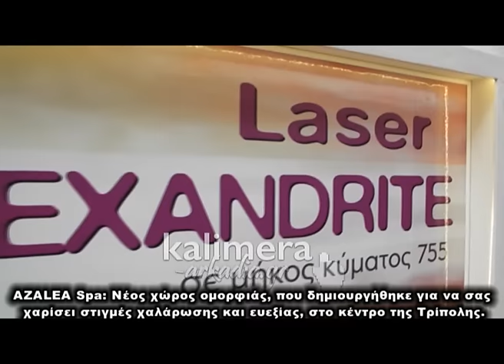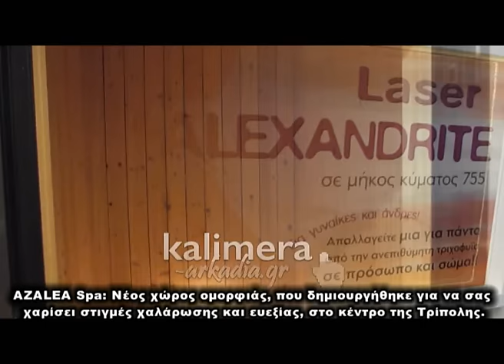Εγκαίνια για το νέο κατάστημα "Azalea Spa" στην Τρίπολη